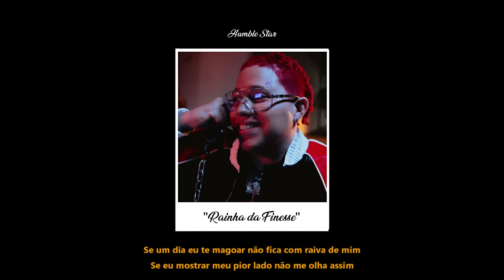WIU - Rainha da Finesse (Letra)